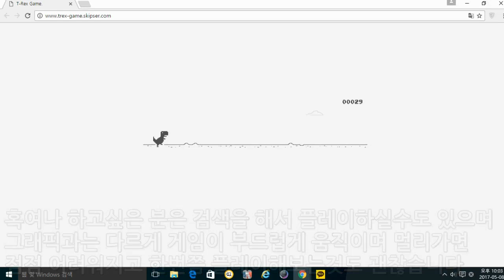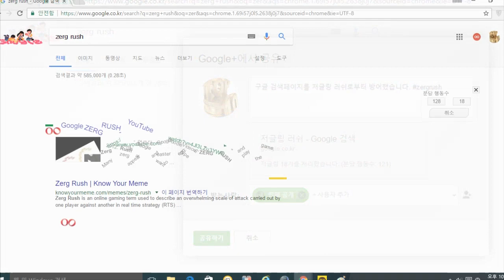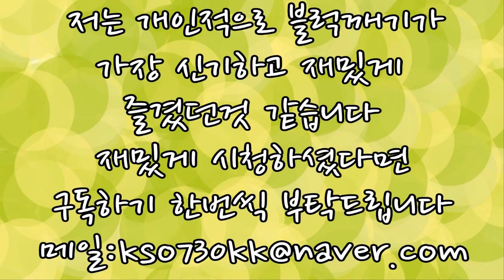구글 크롬에 숨겨져있는 게임 TOP3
잼게 즐겨 보아요 유후~